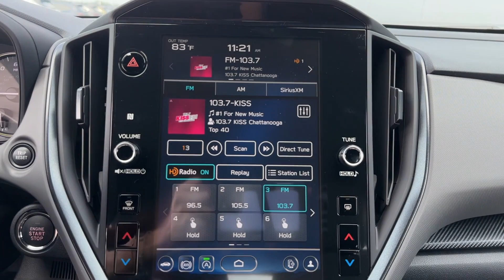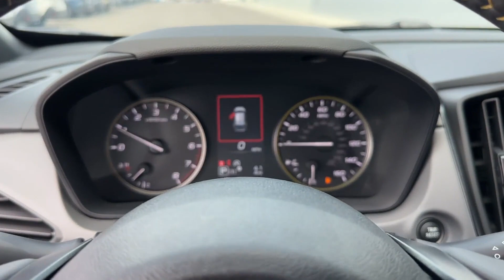2024 Subaru Crosstrek Sport Chatanooga, TN, Cleveland, TN, Kingston, TN, Huntsville, AL, Kennesaw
2024 Subaru Crosstrek Sport 4S4GUHF66R3814013